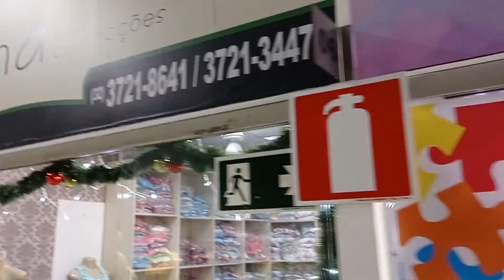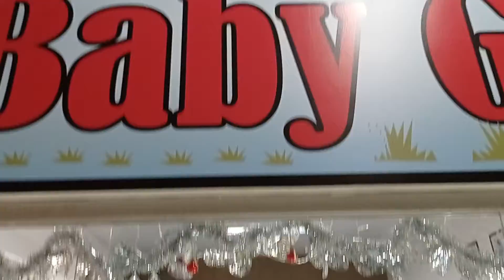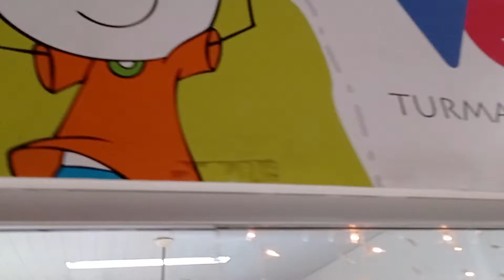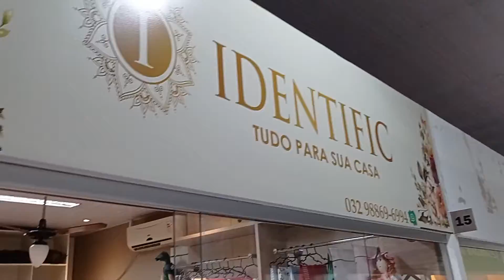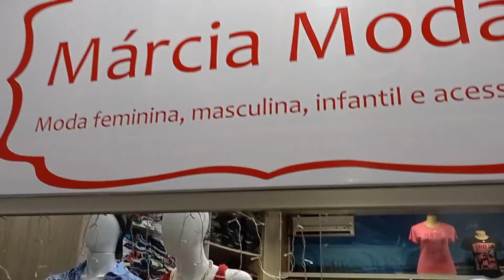🌸Central da pronta entrega de Muriaé🌸 ( parte1)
local onde trabalho tem cinquenta lojas,porém mostrando dezessete lugar bem amplo tudo em pijamas,roupas langeri, perfumes, vem pra cá você também direto da fábrica,loja Banco,cartune,Andreza store, colibris, signos, Lili laços,Penha confecção,Dia,Baby Gi, Veggi pijamas Difrangy,Doce Desejo, Anjinho modas, Sandra Style,Nemisis,D Anny Azevedo,Itendific casa e Aroma e Márcia Modas, depois vai ter a segunda parte mostrando as demais loja gratidão aos inscritos e membros.